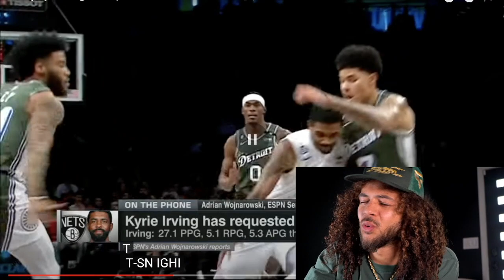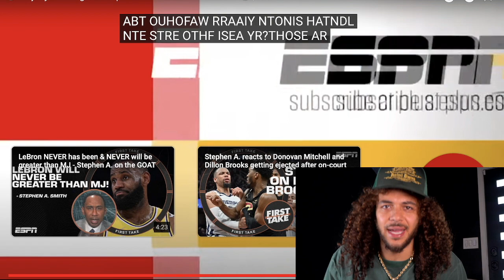WOJ Reports Kyrie Irving REQUEST TRADE from Brooklyn Nets | GOODNXWZ REACTS | LA STAND UP❗️❗️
REACTION WITH GOODNXWZ
follow @ PERFECTTIMINGPT
 @  GOODNXWZ
 @  ADAMS_GENERAL
@ E.RIICH
@ ism4sale
@ onpointrieff